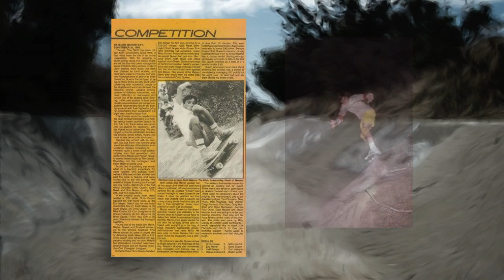The Morro Bay Ditch - Mid 1970s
The Morro Bay Ditch on Quintana Road was the epicenter for central coast skateboarding during the mid-1970s.